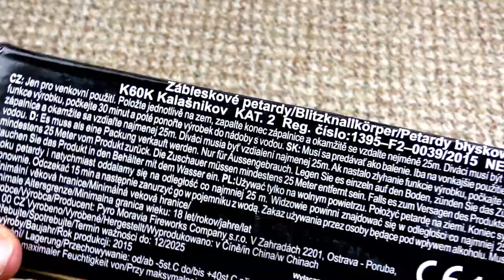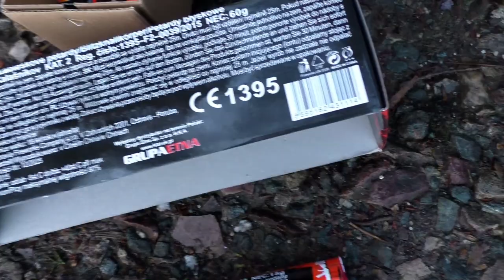Klasek - Kalašnikov 60 RAN | Wahnsinns Böller aus dem Ausland? 🇨🇿 | DennisPyro©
Heute gibt es die  Kalašnikov 60 RAN von Klasek!
Was für Teile, seht selbst!

Zum Kollege!

by PyroExtrem

🎶Verwendete Lieder:
🎵 Lil Skies - Name in the Sand Instrumental (Re Prod. by Yeezo)